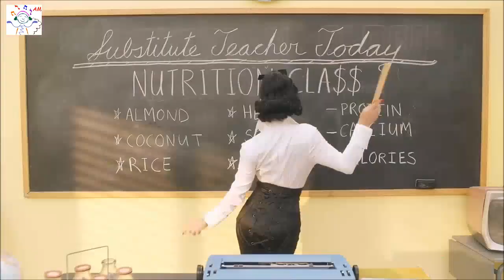Afric Simone - Hafanana (remix) HD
Afric Simone - Hafanana (remix)